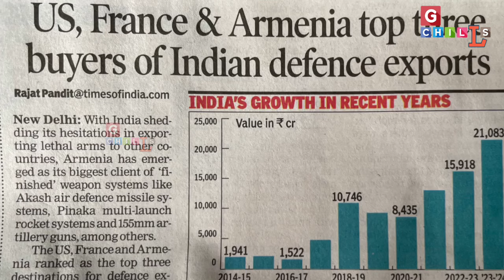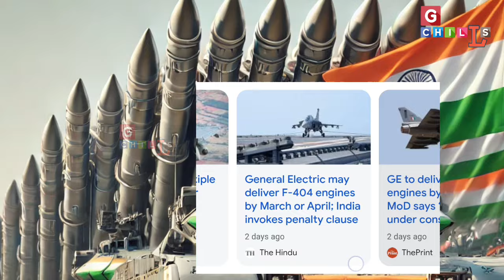भाड़ में जाए अमेरिका, भारत ने लगाए जुर्माना, फाइन दो... India defence export Armenia usa